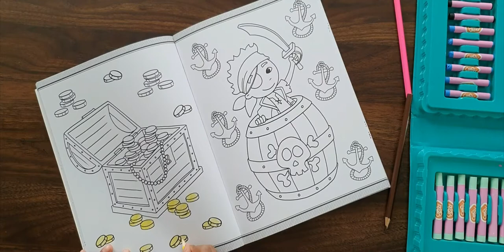Pirate Treasure | Colouring